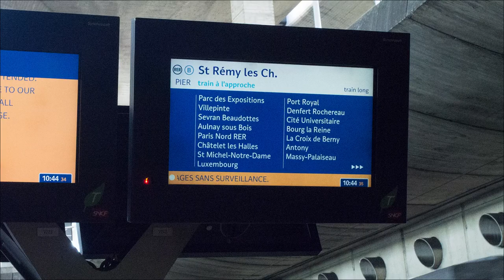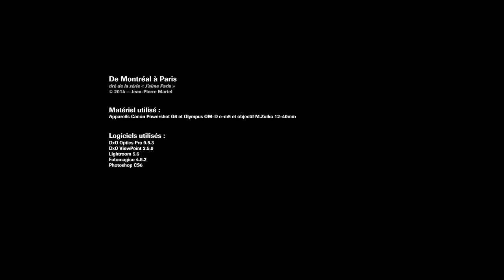Paris2015a - De Montréal à Paris